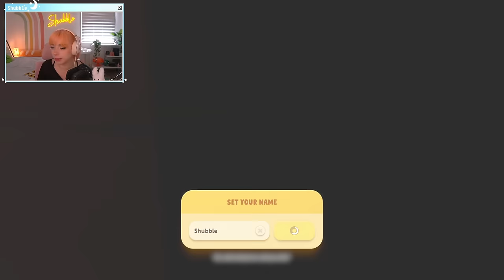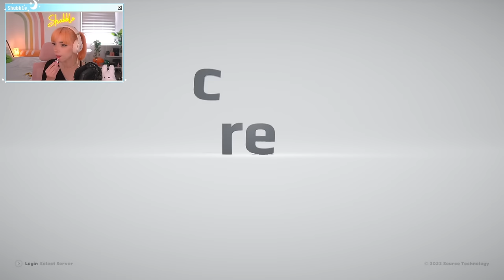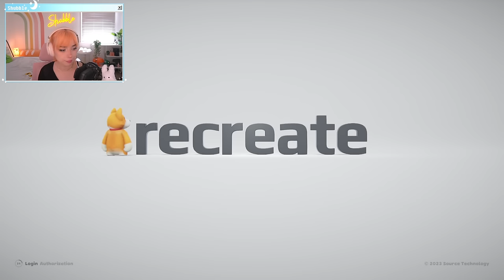Party Animals With LDShadowLady, Smajor and Solidarity